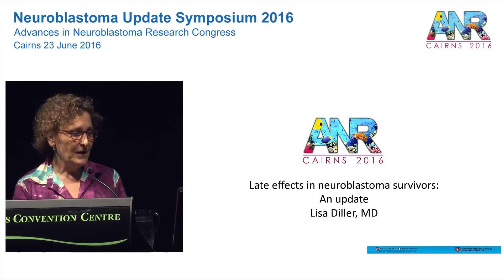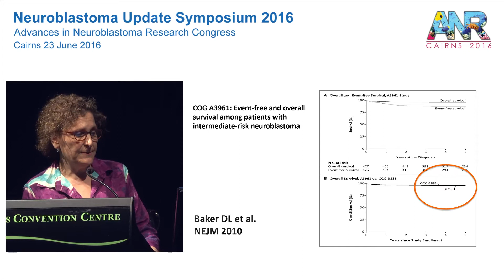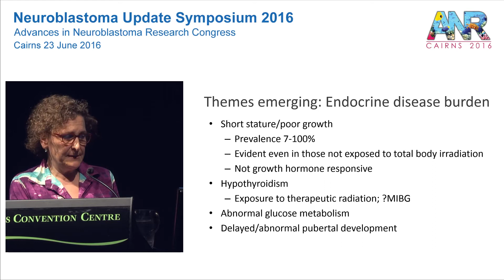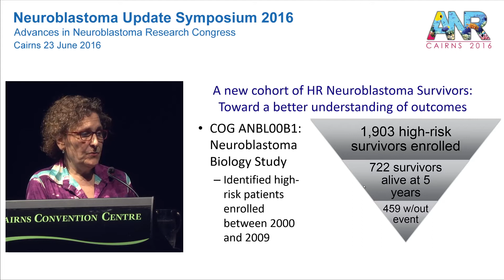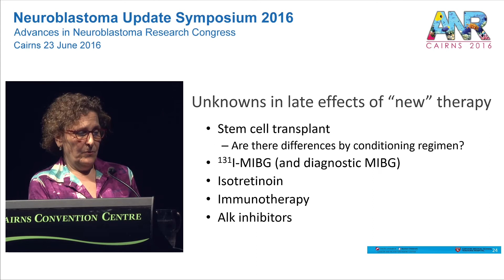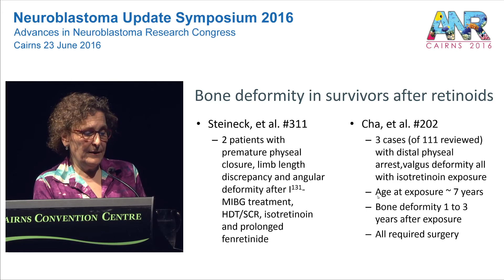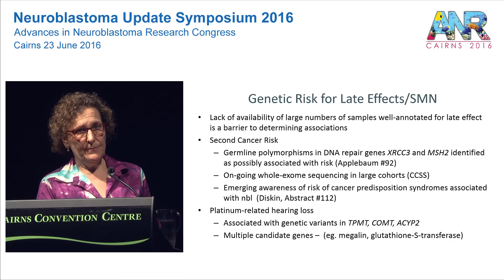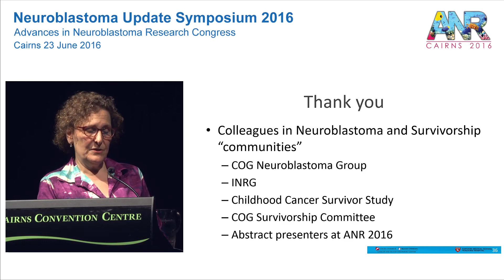Late effects in neuroblastoma survivors An Update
Dr Lisa Diller Professor of Pediatrics, Harvard Medical School Recorded during the the Advances in Neuroblastoma Research Congress 2016 in Cairns Australia.